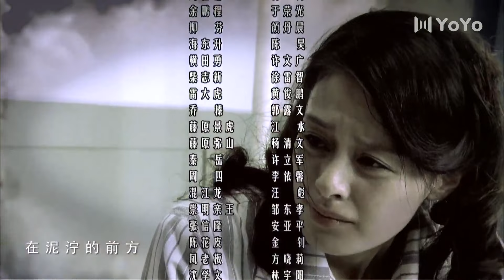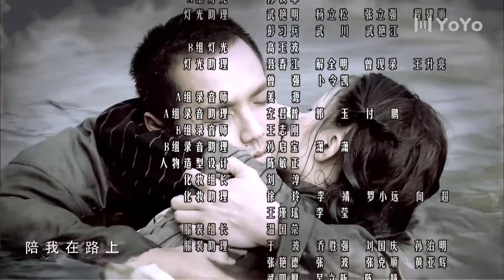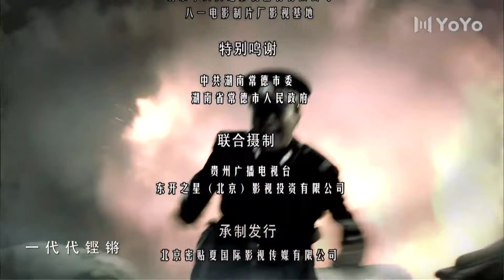烽火常德 14（主演：钟汉良，王力可，林永健，杨烁，于荣光，颜丹晨）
1943年秋，常德保卫战爆发前夕，城内动荡不安。小警察何平安平静地生活了九年，作为一名红军老战士、地下党员，他照顾烈士遗孀和幼子，在常德隐姓埋名。在一次执行公务的时候，何平安与大小姐沈湘菱不打不相识。日本人投放细菌弹造成常德城伤亡惨重。为了常德的百姓安危，何平安与潜伏的日本奸细展开了连番的斗智斗勇，但身份被迫暴露。沈湘菱惊诧之余对他倾心。日军冲破外围防线，对常德步步紧逼。沈湘菱与何平安并肩作战。在常德苦战16天，弹尽粮绝常德城沦陷。何平安在巷战中壮烈牺牲，沈湘菱带着烈士遗孤等到了常德城光复。